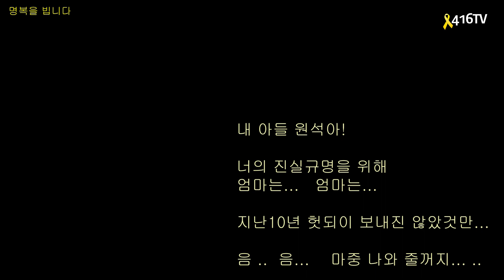원석 어머님 영면 하소서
생전에 본명보단 원석엄마로 불려지시길 원하셨기에...